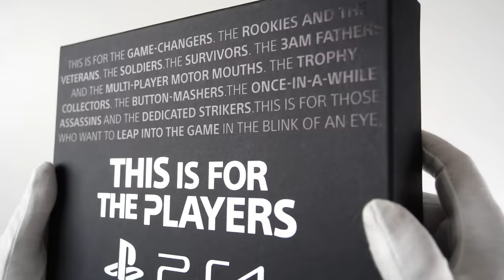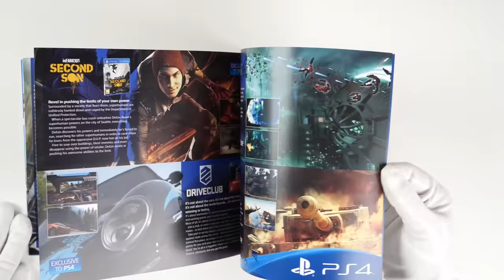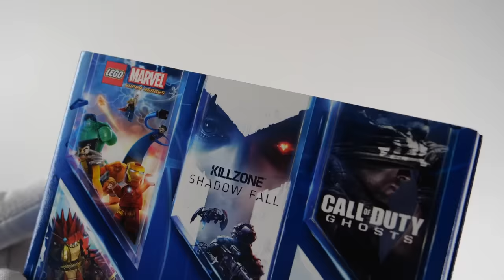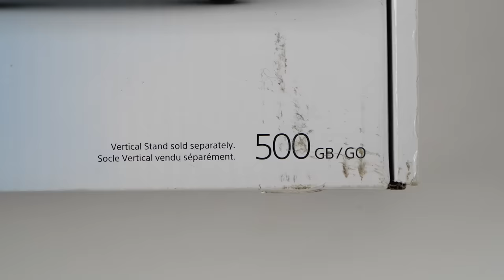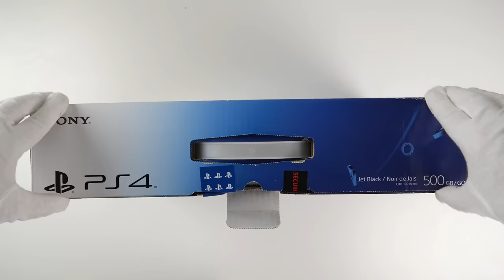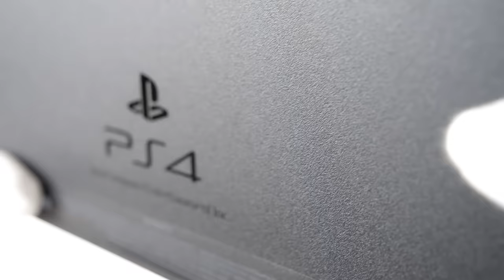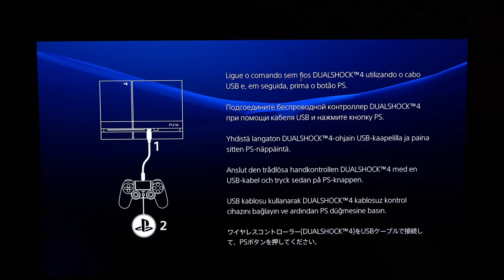The PS4 Launch Console Unboxing - Sony PlayStation 4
Unboxing Sony PlayStation 4 launch edition console from 2013. This PS4 is brand new and still sealed. P.T. , Call of Duty Ghosts and Knack gameplay.

Please note: the unboxed launch PS4 was not connected to the internet nor updated. I used my own original first PS4 for the gameplays.

00:00 Intro
00:32 PS4 Launch Kit
02:31 PS4 bag
02:55 The PS4 Launch Console
05:45 Dual Shock 4
06:49 Console
07:40 PS4burger
07:49 Power [ON] (I didn't update the console!)
09:30 Switched to my first PS4 here...
09:48 P.T.
10:57 Call of Duty Ghosts in 2021
14:12 Knack
14:59 Destiny
15:09 Call of Duty: Black Ops III
15:39 Outro